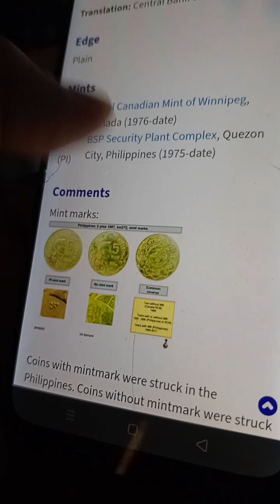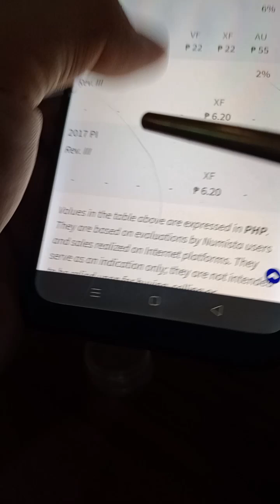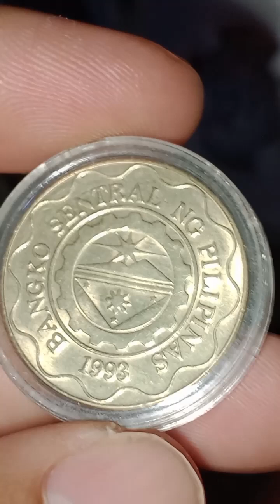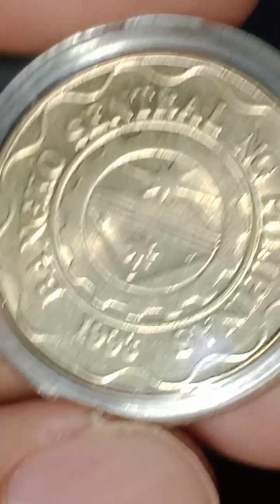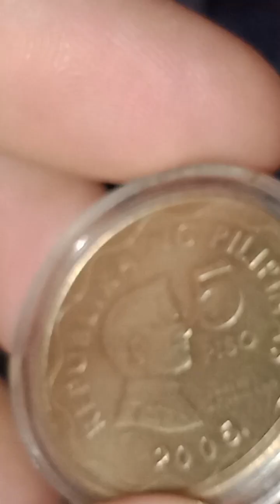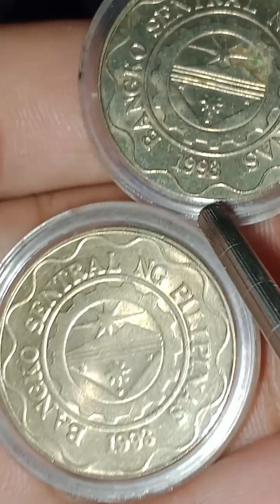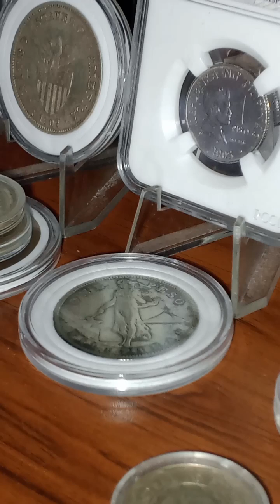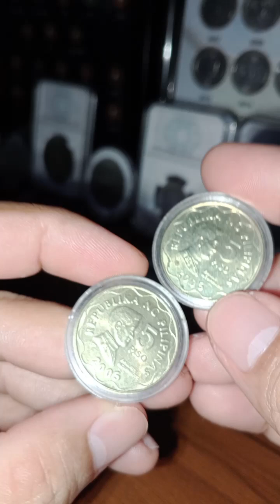Bagong Tuklas Yr. 2005 Variation | KAALAMAN